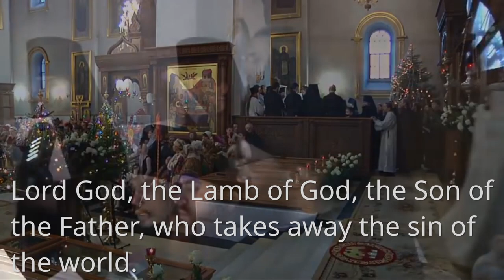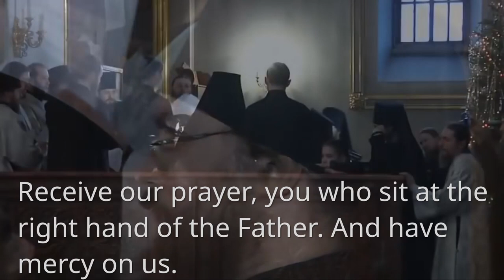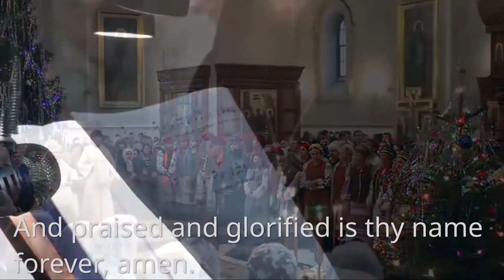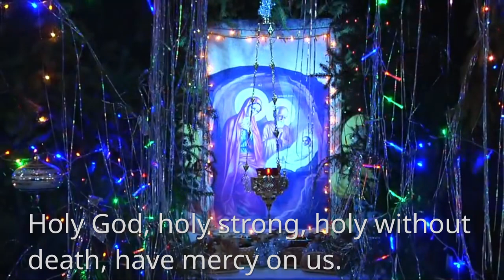Orthodox Doxology/Δοξολογία, eh V(5th Tone) English Lyrics